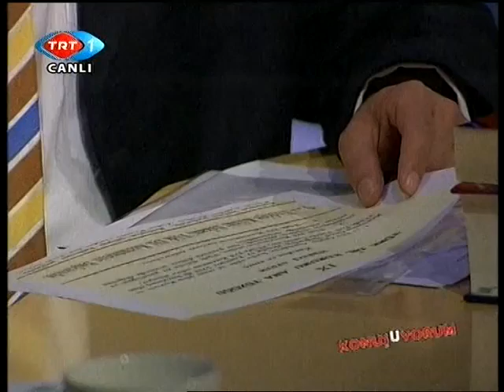Oktay Sinanoğlu'nun Kafa Yapısını Anlamak için Tamamını izlemelisiniz - TRT KonuşUyorum Part 2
Bu video şu başlıkları içerir: Bu videoda önceki attığımız videonun devamı olarak, diğer konukların Oktay Hoca'nın argümanlarına karşı eklemeler yaparak ilerliyor. Geneli diğer konuşmacıların da düşüncelerinin anlatıldığı bu videoda oktay hocanın diğer konuşmacıların dediklerine verdiği cevapları duymak için: Videoyu 17:30'a sarabilirsiniz. Ancak size tavsiyem videonun tamamını baştan sona izlemektir.

O günkü Türk Dil Kurumu Başkanının da programda konuk olarak pür dikkat izlediği Profesör Doktor Oktay Sinanoğlu'nun Kafa yapısını anlamak için TRT'de yayınlanan "Konuşuyorum" Programından bir kesit sizlerle.
Oktay Sinanoğlu Kimdir ?
Oktay Sinanoğlu, (d. 25 Şubat 1935, Bari - İtalya) Türk kuramsal kimyacı ve moleküler biyolog.

Babasının(Selçuk Turbil) bir başkonsolos olarak görev yapmış olduğu Bari'de doğdu. 1939 yılında İtalya'da II.Dünya Savaşı'nın başlamasının ardından ailesiyle Türkiye'ye döndü. Oktay Sinanoğlu, sonradan TED Koleji olan Ankara Yenişehir Lisesi'ne 1953 yılında burslu öğrenci olarak girdi ve okulu birincilikle bitirdi. Okulun bursuyla kimya okumak üzere ABD'ye gitti. 1956'da ABD Kaliforniya Üniversitesi Berkeley Kimya Mühendisliği'ni birincilikle bitirdi.

1957'de Massachusetts Teknoloji Enstitüsü'nü sekiz ayda bitirerek yüksek kimya mühendisi oldu. "Alfred Sloan" ödülünü aldı. 1959'da Kaliforniya Üniversitesi Berkeley'de kuramsal kimya doktorasını tamamladı. 1960'ta Yale Üniversitesi'nde öğretim üyesi (asistan profesör) oldu.

1960-61 yıllarında atom ve moleküllerin çok-elektronlu kuramı ile "Doçent" oldu. 1963'te 50 yıldır çözülemeyen bir matematik kuramını bilim dünyasına kazandırarak 26 yaşında "tam profesör" unvanını aldı. 20. yüzyılda Yale Üniversitesi'nde bu sanı kazanan en genç öğretim üyesidir[1].

1962 yılında Orta Doğu Teknik Üniversitesi mütevelli heyeti yalnız Oktay Sinanoğlu'na mahsus olmak üzere kendisine Danışman Profesör ünvanını verdi. Yale Üniversitesi'nde ikinci bir kürsüye daha profesör olarak atandı. 1973'de Almanya'nın en yüksek "Aleksander von Humboldt Bilim Ödülü"nü ilk kazanan kişi oldu. 1975'de Japonya'nın "Uluslararası Seçkin Bilimci Ödülü"nü kazandı; yine 1975 yılında özel kanunla Oktay Sinanoğlu'na ilk ve tek Türkiye Cumhuriyeti Profesörü ünvanı verildi. 1976'da Japonya'ya Türkiye Cumhuriyeti Özel Elçisi olarak gönderildi. Kendisi Türk-Japon kültür, bilim ve eğitim ilişkilerinin temellerini atmıştır. Amerika Bilim ve Sanat Akademisinin ilk ve tek Türk üyesidir. Meksika hükümeti tarafından yüksek Bilim Ödülü "Elena Moshinsky" ile ödüllendirildi.

Dünyada yeni kurulmaya başlayan moleküler biyoloji dalının ilk profesörlerinden biri oldu. DNA sarmalının çözelti içinde o biçimde nasıl durduğuna açıklama getirdi. Dünyanın pek çok yerinde buluşları ve kuramları ile ilgili konferanslar verdi.

1980'li yıllarda çalışmalarını kimya biliminin basit bir şekilde öğretilmesine yönelik bir kuramsal çerçeve üzerinde yoğunlaştırdı. Ancak 1988'de yayımlanan çalışmaları akademik dünyada ilgi görmedi. 1993'te Yale Üniversitesi'ndeki profesörlük görevlerinden erken sayılabilecek bir yaşta emekliye ayrıldı. Aynı yıl Türkiye'ye dönerek Yıldız Teknik Üniversitesi Fen-Edebiyat Fakültesi Kimya Bölümü'nde profesörlüğe atandı. 2002 yılında bu görevden de emekliye ayrıldı.

Türkiye'de bulunduğu dönemde çalışmalarını daha çok Türk ulusal kimliği ve Türk diliyle ilgili milliyetçi görüşlerini yaymaya adadı. Eğitim dilinin anadil olması gerektiğini ve yabancı dilin takviyeli olarak öğretilmesinin gerektiğini savunmaktadır. Matematiksel yapısından dolayı Türkçe'nin en iyi bilim dili olduğunu söylemektedir[2]

Yaşamı boyunca Kuantum Mekaniği'ne birçok katkıda bulunmuş bir bilim adamıdır. P.A.M.Dirac'in de üzerinde uğraştığı ancak çözümleyemediği bir problemi, "Kuantum mekaniğinde Hilbert uzayının topolojisi ve içerdiği yüksek simetrileri çözdü.[3]. Böylece Kimya bilimini bu topolojik inceleme ile sağlam bir temele oturttu.

Ünlü sanatçı Esin Afşar'ın ağabeyidir.